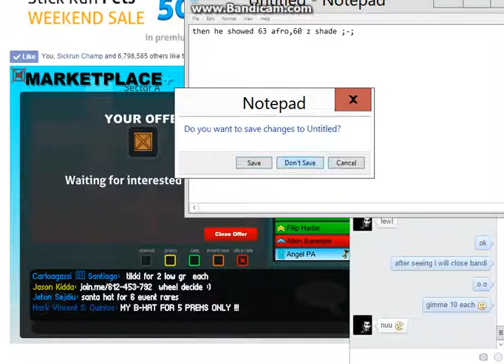Stick Run - Buying many Tikki(ultra rare)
Name : Assem Mohamed